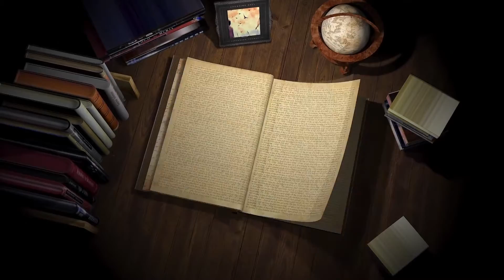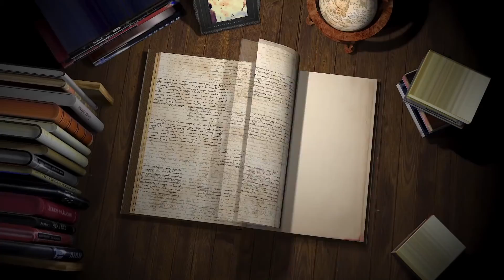AlfaTv RegalameUnCuento # 96